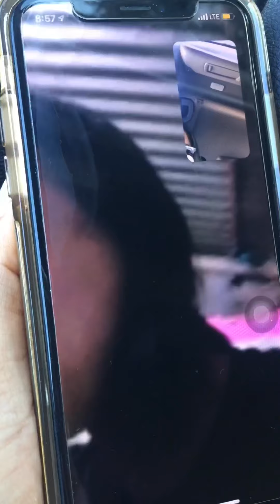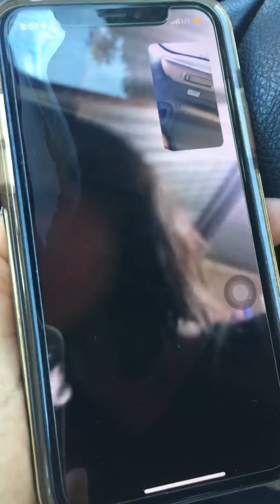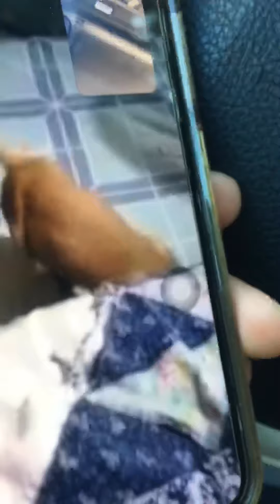Mikay my Labs